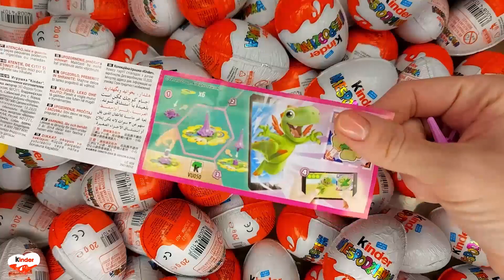NEW!!! 100 Yummy Kinder Joy Surprise Egg Toys Opening A Lot Of Kinder Joy Chocolate ASMR #4806